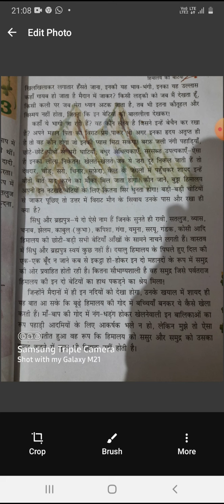Class 7th hindi reader ch 3 part 2